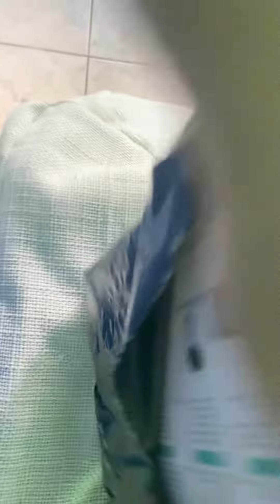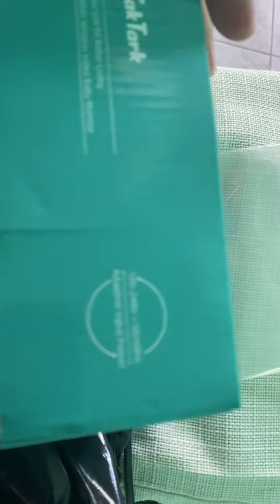Babá eletrônica Taktark desembalando o produto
Em breve como instalar e opinião do produto